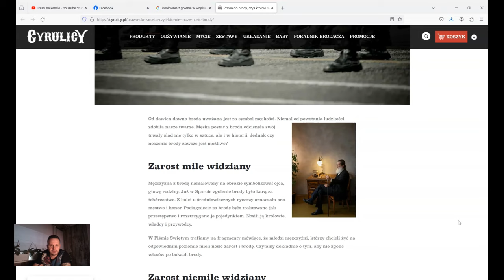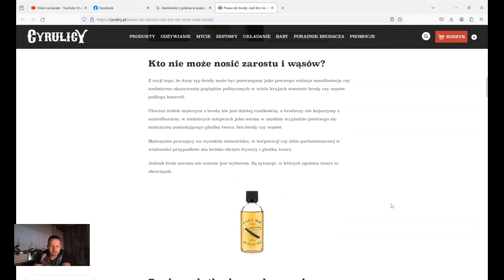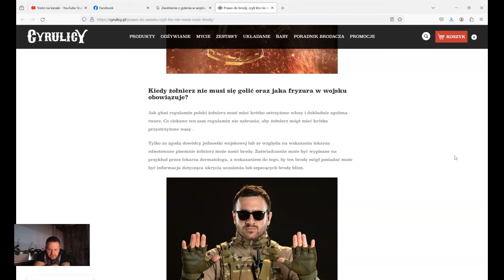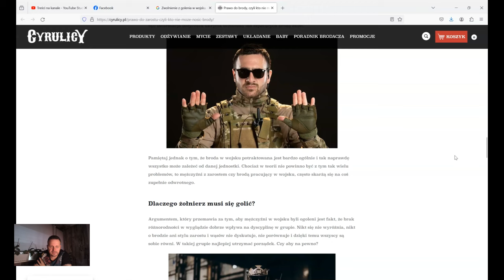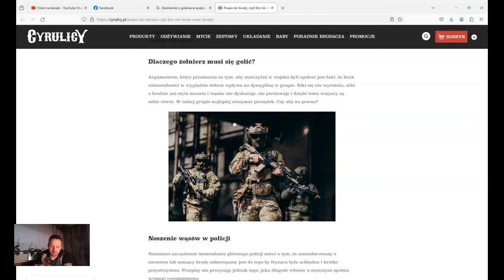Wojna z Brodaczami! Masz Brodę? To na komisję żołnierzu! Skąd Biorą Się Te Pomysły?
Możesz również kliknąć WESPRZYJ na głównej stronie kanału i razem ze mną decydować o treściach które będą przedstawiane ;)

Masz pytania? Spostrzeżenia? Swoje zdanie na dany temat? Propozycje tematów?